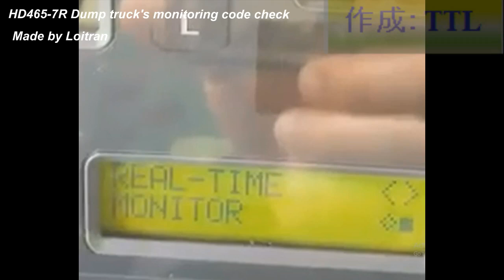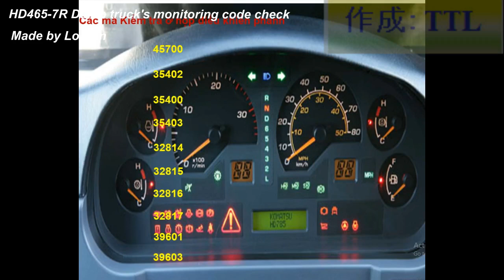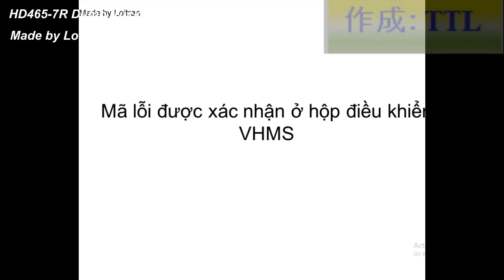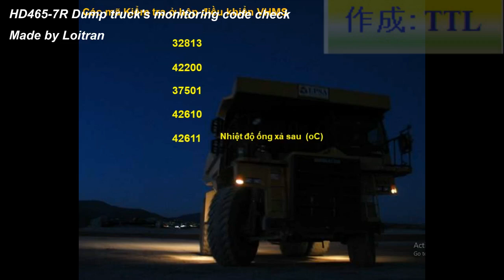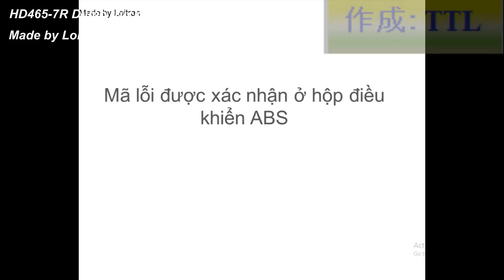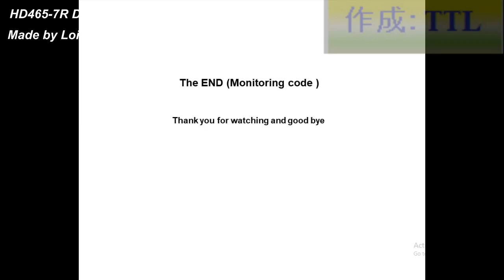HD465 7R Dump Truck's Monitoring code check II (các mã để kiêm tra trên màn hình HD465-7R)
- Các mã để vào màn hình kiểm tra xe HD465-7R
- monitoring code check for Brake, VHMS, ABS
- Cek kode pemantauan truk dump